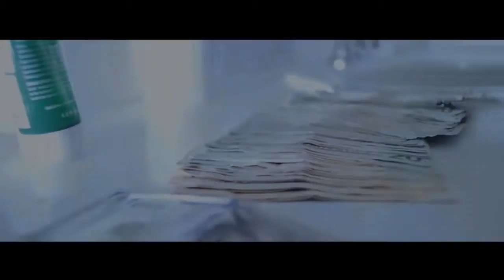King Yella "Fuck Fame" Music Video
Music video for the single track song titled "Fuck Fame" by artist King Yella aka Yella Boy.